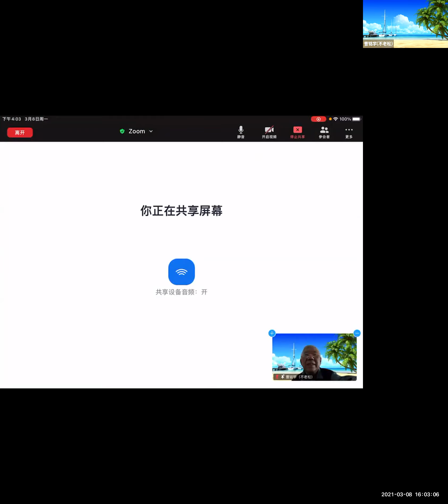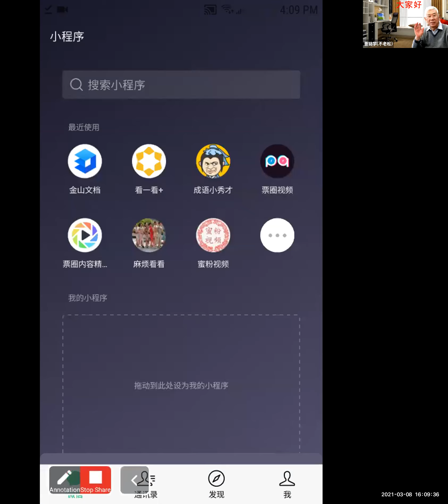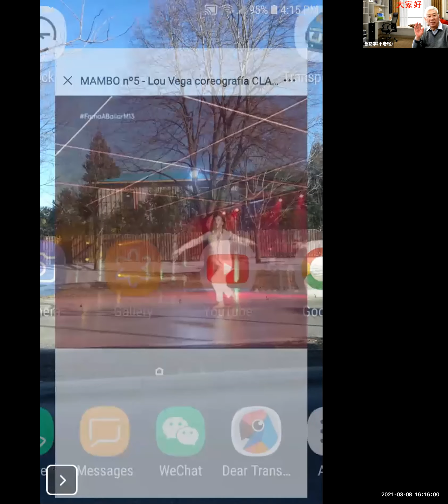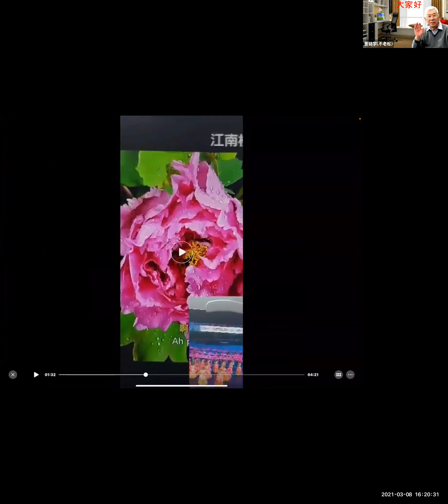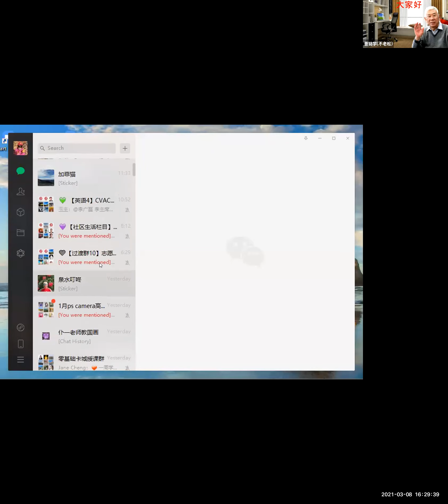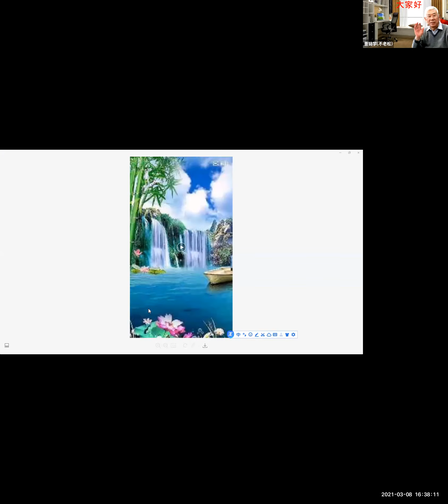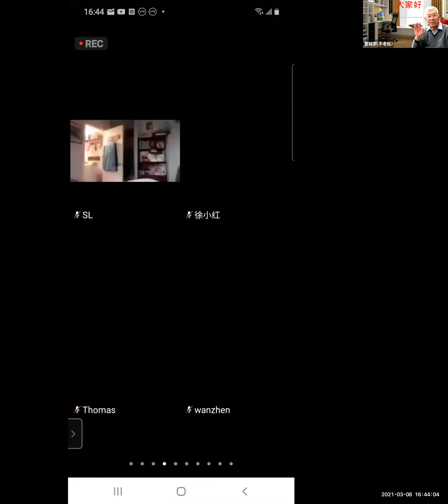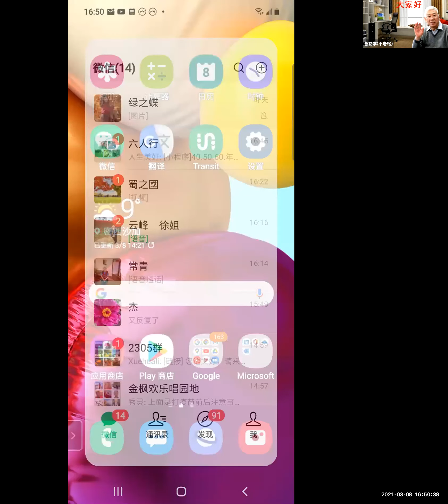社区生活频道2021-3-8|志愿者活动